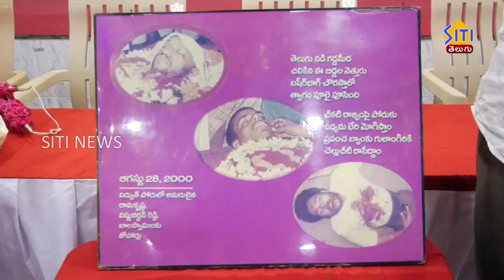Guntur Siti News 28 08 23 2pm